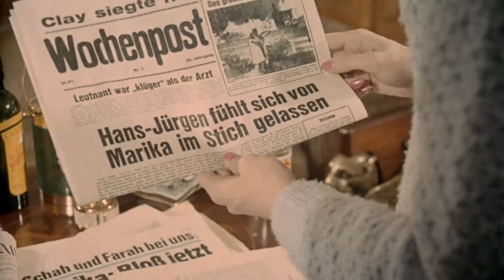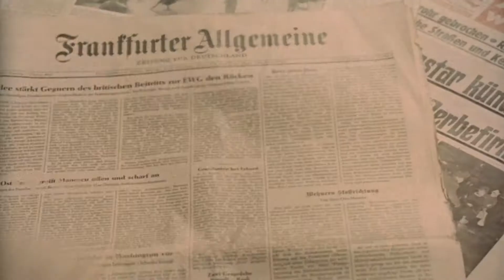Das große Glück (Offizieller Trailer)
Trailer in HD!

Die Hochzeit von Marika bedeutet das Ende der Karriere des Eislauftraumpaares Kilius-Bäumler. Hans-Jürgen will nun auch ein ganz neues Leben beginnen. Als ihm der clevere Mangager Wallace einen unfairen Vertrag für seine Eislaufrevue aufzwingen will, versucht Hans-Jürgen alles, um zu beweisen, daß er mehr als nur Eislaufen kann. Wallace kann zwar durch Intrigen nicht verhindern, daß Hans-Jürgen beruflichen Erfolg hat, aber seine neue Liebe zu Lilo scheint dadurch zerstört zu werden …